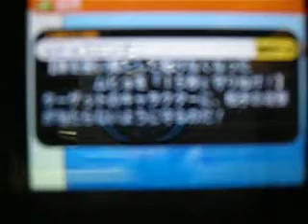JUS muhyo to rouji Mission 2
srry for bad quallity

this mission was really hard to do with the DS flat on the table i bearly made it
(time is 40:82 at end)
the missions were:

1. Protect Muhyo for at least 15 seconds
2. Protect Muhyo for at least 20 seconds
3. Protect Muhyo for at least 30 seconds
4. Protect Muhyo for at least 40 seconds
5. Don't use Special Attacks for at least 15 seconds

(i didn't uses any specials only supports)

requested by FFandMMfan